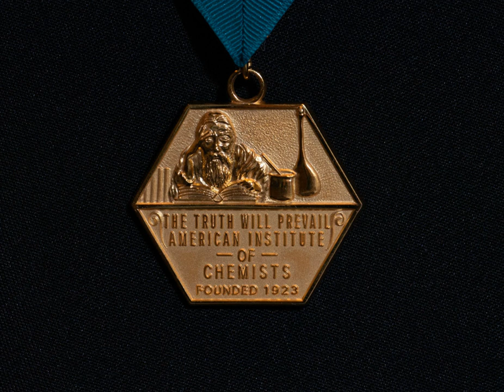Gold Medal of the American Institute of Chemists | Wikipedia audio article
00:00:24 Medal recipients
00:00:39 See also

- Socrates

SUMMARY
The American Institute of Chemists Gold Medal is the highest award of the American Institute of Chemists and has been awarded since 1926.It is presented annually to a person who has most encouraged the science of chemistry or the profession of chemist or chemical engineer in the United States of America, giving "exemplary service".